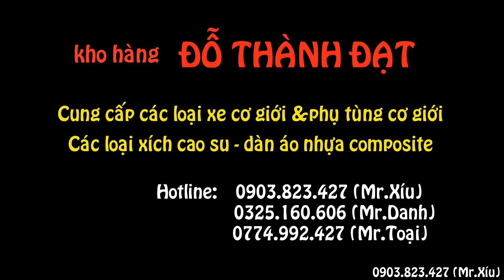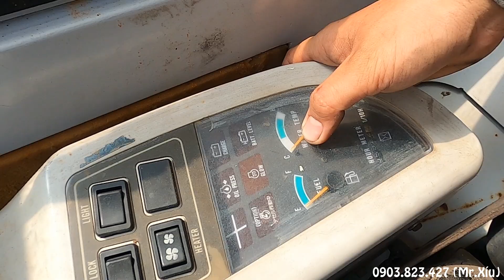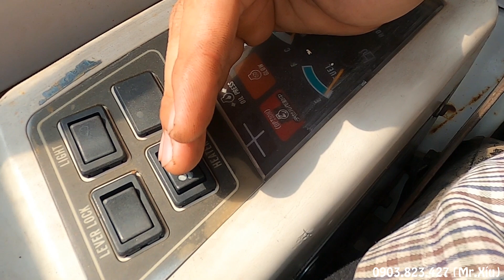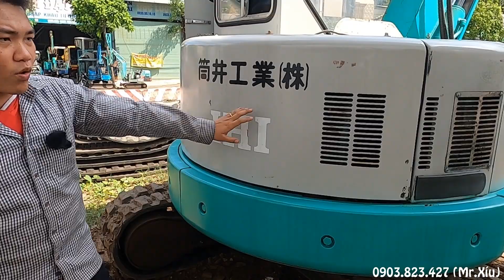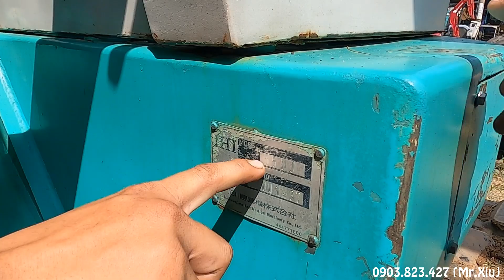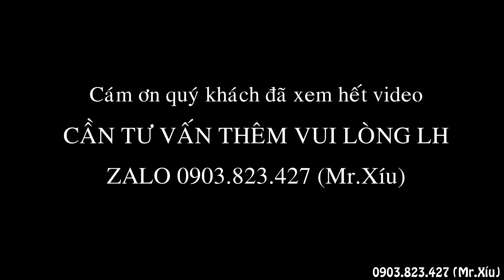Review xe đào IHI 55UJ (gàu 0.25) máy mạnh,bơm khỏe như thế nào. Động cơ isuzu nổ ngọt lịm